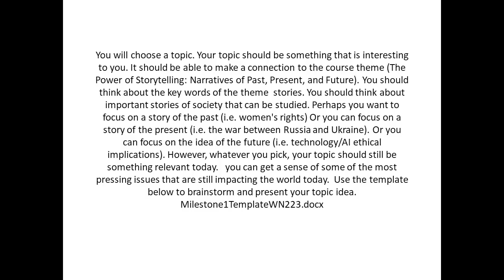The Power of Storytelling Narratives of Past Present and Future You should think about the key words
The Power of Storytelling: Narratives of Past, Present, and Future.  You should think about the key words of the theme  stories. You will choose a topic. Your topic should be something that is interesting to you. It should be able to make a connection to the course theme  You should think about important stories of society that can be studied. Perhaps you want to focus on a story of the past (i.e. women's rights) Or you can focus on a story of the present (i.e. the war between Russia and Ukraine). Or you can focus on the idea of the future (i.e. technology/AI ethical implications). However, whatever you pick, your topic should still be something relevant today.   you can get a sense of some of the most pressing issues that are still impacting the world today.  Use the template below to brainstorm and present your topic idea.  Milestone1TemplateWN223.docx